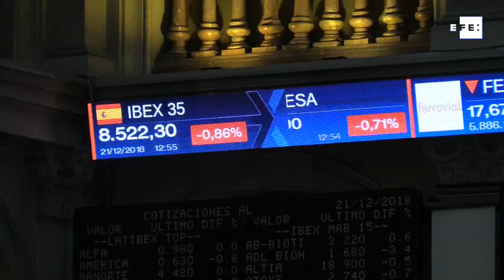El Ibex arriesga los 8.500 puntos y en la semana ya pierde más del 4%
Madrid, 21 dic (EFE).- Las Bolsas europeas continúan con caídas, el Ibex arriesga los 8.500 puntos que se ha dejado en algún momento de la sesión bursátil y amplía caídas anuales al 15%.